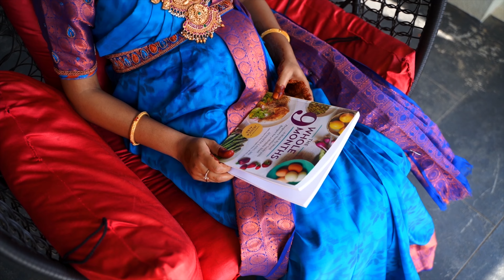Gowtham X Divya Baby Shower | Candid Moments | Picszure Studio's | Cinematic Video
So we decided to do shoot with baby boy Bhuvik in his own comfort zone and thats what you'll be witnessing in this video. we hope you like this, don't forget to subscribe to our channel and hit the Bell icon.